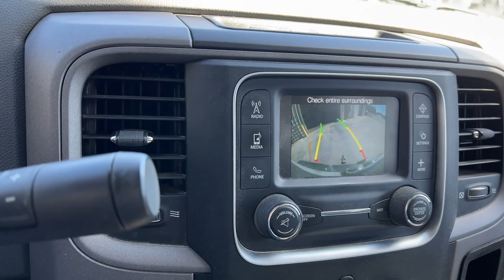#1 RULE OF RANCHING! 🐴🐮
This video has it all. Stray dogs which we called animal control on. Feeding horses and meditative fence fixing. Just another day on our little "ranch."